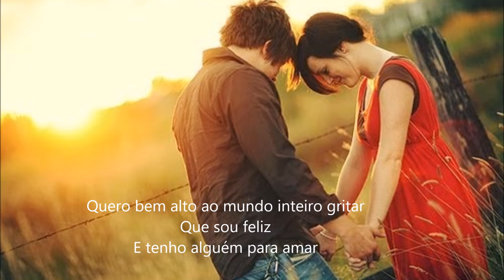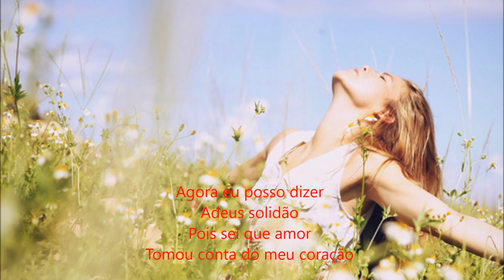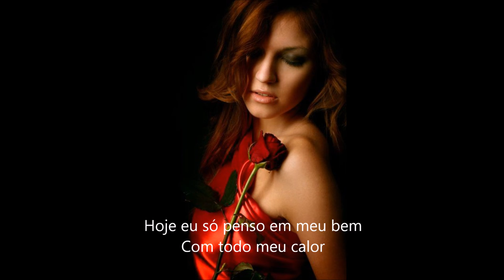Adeus Solidão ( Carmem Silva )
Adeus Solidão

Eu já sofri e até chorei
Sozinha sem ninguém
Mais de repente apareceu
O amor em mim nasceu
Quero bem alto ao mundo gritar
Que sou feliz
E tenho alguém para amar
Agora eu posso dizer
Adeus solidão
Pois sei que amor
Tomou conta do meu coração
Eu nunca mais quero lembrar
Daquilo que passou
Sei que esse amor
Ira fazer de tudo me esquecer
Quero bem alto ao mundo inteiro gritar
a posso dizer adeus solidão
Pois sei que amor tomou conta do meu coração
Hoje eu só penso em meu bem
Com todo meu calor
Sei que agora encontrei
Tudo que eu sonhei

By: Carmen Silva
By: Mary Luiz